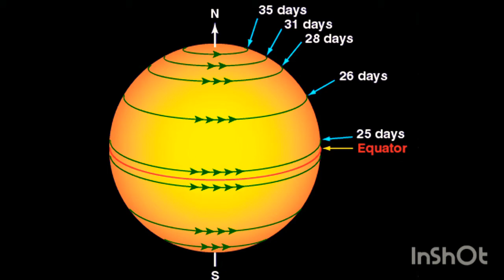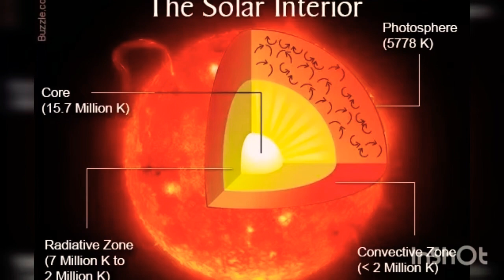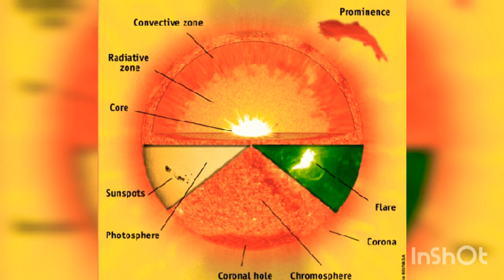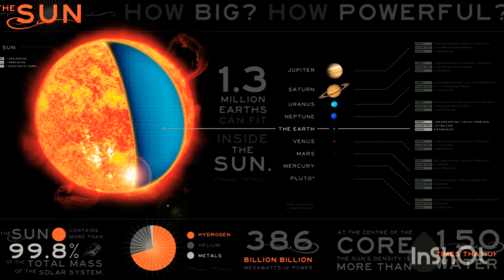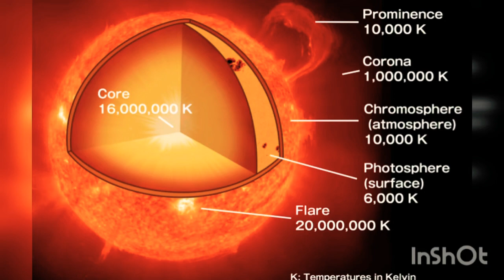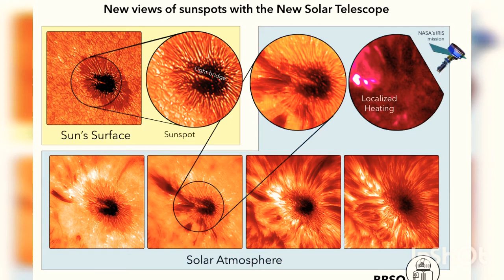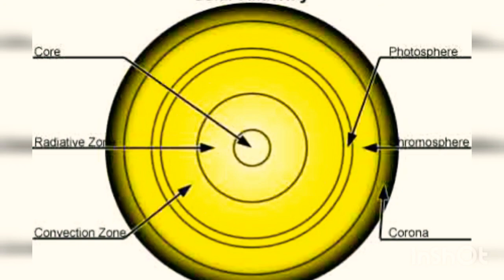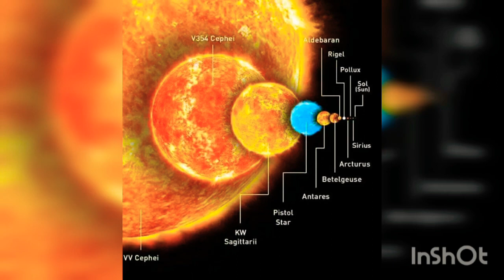SUN #2 | Amazing facts explanation in hinglish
The structure of the Sun contains the following layers:

Core – the innermost 20–25% of the Sun's radius, where temperature (energies) and pressure are sufficient for nuclear fusion to occur. Hydrogen fuses into helium (which cannot currently be fused at this point in the Sun's life). The fusion process releases energy, and the helium gradually accumulates to form an inner core of helium within the core itself.

Radiative zone – Convection cannot occur until much nearer the surface of the Sun. Therefore, between about 20–25% of the radius, and 70% of the radius, there is a "radiative zone" in which energy transfer occurs by means of radiation (photons) rather than by convection.

Tachocline – the boundary region between the radiative and convective zones.

Convective zone – Between about 70% of the Sun's radius and a point close to the visible surface, the Sun is cool and diffuse enough for convection to occur, and this becomes the primary means of outward heat transfer, similar to weather cells which form in the earth's atmosphere.

Photosphere – the deepest part of the Sun which we can directly observe with visible light. Because the Sun is a gaseous object, it does not have a clearly defined surface; its visible parts are usually divided into a 'photosphere' and 'atmosphere'.

Atmosphere – a gaseous 'halo' surrounding the Sun, comprising the chromosphere, solar transition region, corona and heliosphere. These can be seen when the main part of the Sun is hidden, for example, during a solar eclipse.

.. Unstable Multiverse..